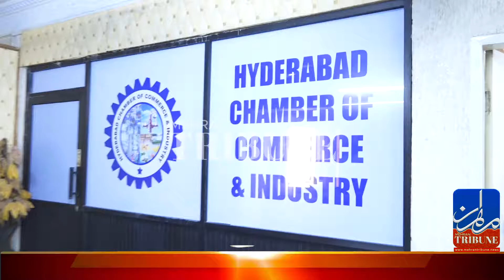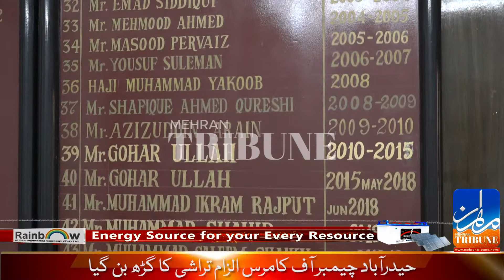Hyderabad Chamber of commerce Ilzamat Ka Garh Ban Gya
Mehran Tribune News

Reporter: Imran Malik
Cameraman: Naveed KK